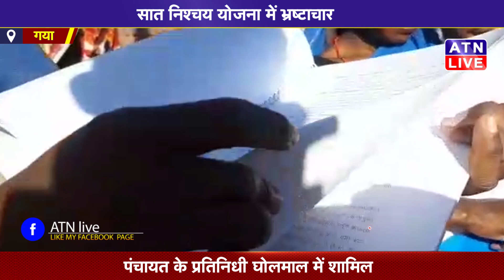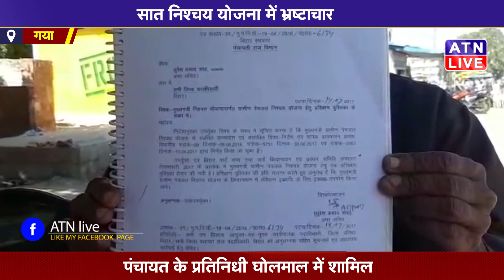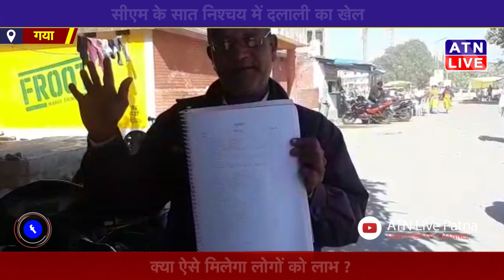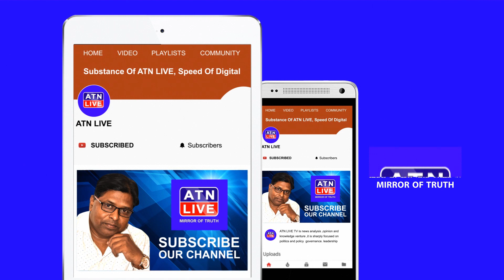सात निश्चय में दलाली का खेल